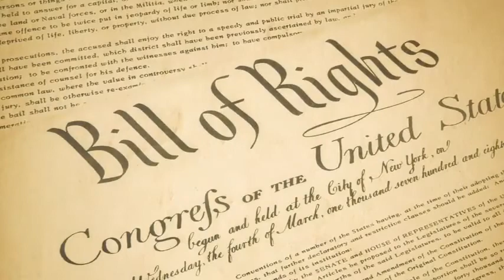» COME AND TAKE IT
If you give up your guns then put a number on your arm and be ready to board the trains. WAKE UP AMERICA IF YOU LOSE THE 2ND AMMENDMENT YOU LOSE THEM ALL! "Making good people helpless doesn't make bad people harmless."